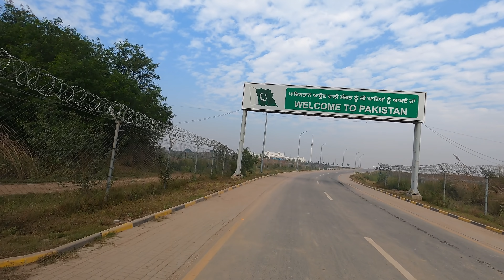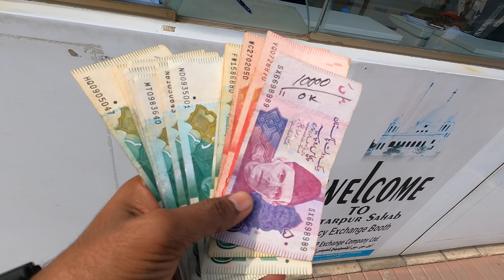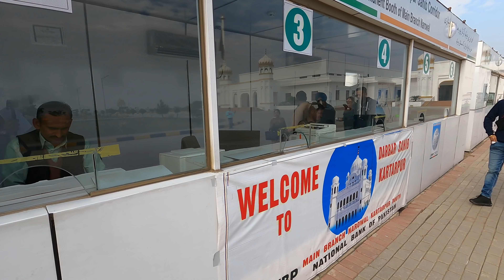कुछ ऐसा स्वागत हुआ पाकिस्तान में। Welcome back to the Pakistan 🇵🇰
Hello everyone, Howz you? In this video am going to show you how to visit kartarpur corridor Pakistan. Maine is video me Pakistan ka gurudwara jise Kartarpur pur ke name se jana jata hai, usko visit kiya tha, aap bhi is gurudwara sahib ko visit kar skte ho...

Hello friends, My Name is Mantveer bheel urf Monty and I also visited 8 countries. Travel is my passion and I like travel, so that's why am creat a youtube channel. My Instagram and Facebook I'd here 👇